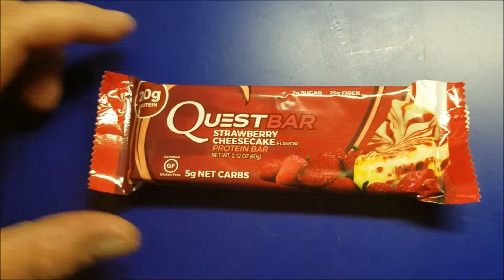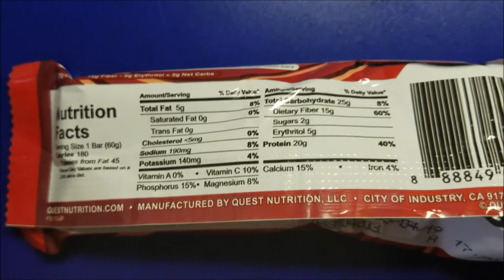Quest Strawberry Cheesecake Protein Bar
CHEESECAKE! STRAWBERRIES! How anyone could NOT want to eat one of these is beyond me.